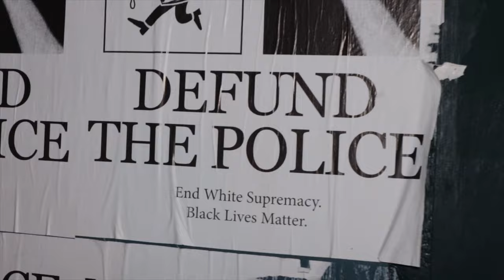V Don x Sauce Heist x ANKHLEJOHN x Da$H - 30 for 30 [Official Video]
Directed by: @3rdrail_hobx
Edit by: @vdonsoundz

V Don links up with Sauce Heist, ANKHLEJOHN and Da$H to bring you the official video for "30 for 30" off of their collaborative EP “Too Late 4 Tears” - Now available everywhere music is streamed and sold!

2020 Serious Soundz